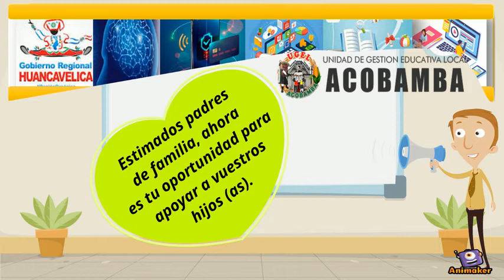Spot UGEL- Acobamba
Animated Video created using Animaker spot